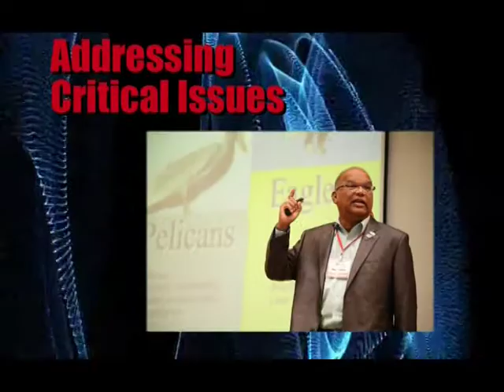MAREC'12 Opening Video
This is the opening video MIEA played at MAREC 2012 on 3rd March. To those who did not attend the conference, do share this around to others!